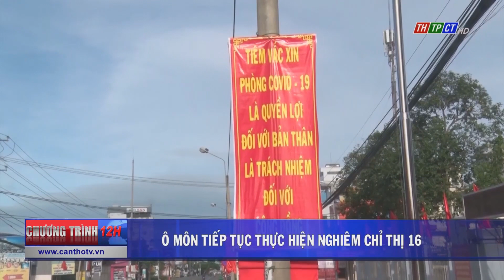Ô Môn tiếp tục thực hiện nghiêm Chỉ thị 16 | Cần Thơ TV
Tiếp tục thực hiện nghiêm giãn cách xã hội theo Chỉ thị 16 của Thủ tướng Chính phủ, nhất là trong dịp lễ Quốc khánh 2/9, quận Ô Môn đã triển khai nhiều biện pháp đồng bộ, hiệu quả.